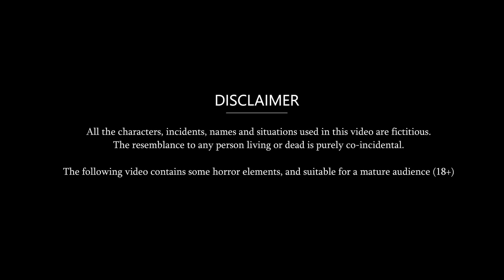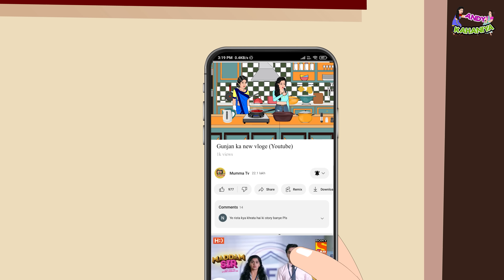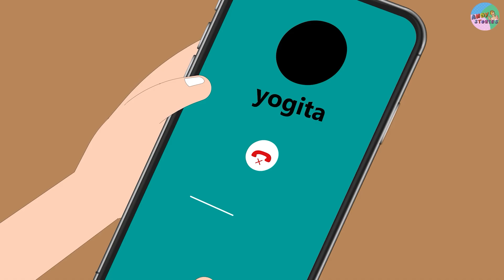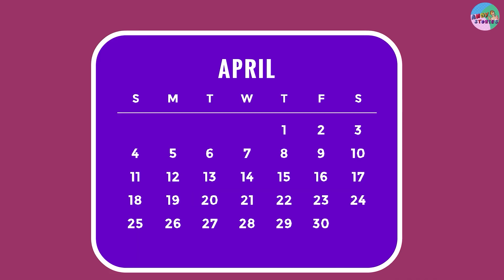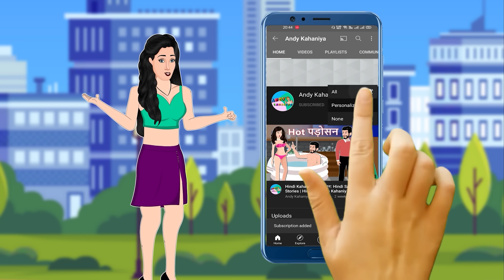ख्याली पुलाव बनाने वाली बहू : Saas Bahu Moral Stories | Bedtime Stories | Hindi Kahaniya